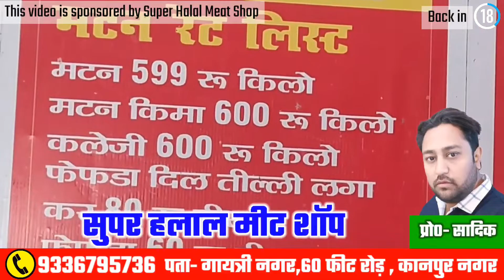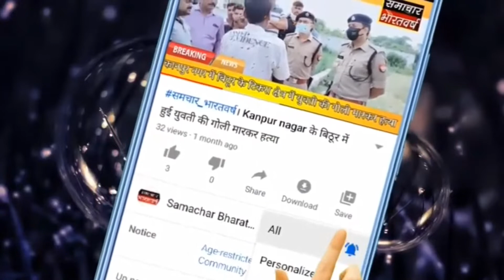LpgPriceHike घरेलू सिलेंडर पर भी महंगाई की मार सिलेंडर हुआ हजार के पार। Samachar bharatvarsh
Samachar bharatvarsh News Channel:
समाचार भारतवर्ष उत्तर प्रदेश का तेजी से उभरता हुआ न्यूज चैनल है । सामाचार भारतवर्ष न्यूज चैनल राजनीति, मनोरंजन, बॉलीवुड, व्यापार और खेल में नवीनतम समाचारों को शामिल करता है सामाचार भारतवर्ष की खबरों और ब्रेकिंग न्यूज के लिए बने रहें ।

About Channel:
Samachar bharatvarsh is Uttar Pradesh's Fastest Growing Hindi News Channel. Samachar Bharatvarsh News Channel Covers The Latest News, Breaking News, Politics, Entertainment News, Business News and Sports News.

अब Facebook पर भी हमारी खबरें देखने के लिए कृपया हमारे फेसबुक पेज को फॉलो करें ।

कृपया हमारे Twitter अकाउंट को फॉलो करें ।

कृपया हमारे Instagram अकाउंट को फॉलो करें ।

अब हम Koo ऐप पर भी हैं हमें कू पर follow करें ।

हमारे संवाददाता बनने या हमारी टीम से जुड़ने के लिए अथवा अन्य किसी भी प्रकार की समस्या के लिए हमें कॉल करें।

Produced By - Samachar bharatvarsh